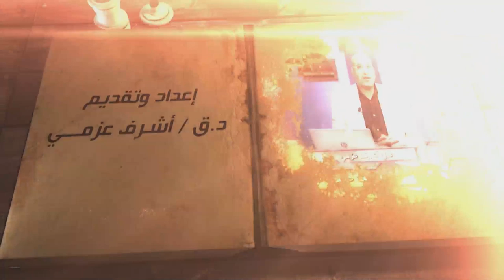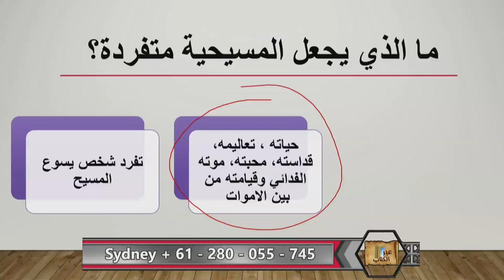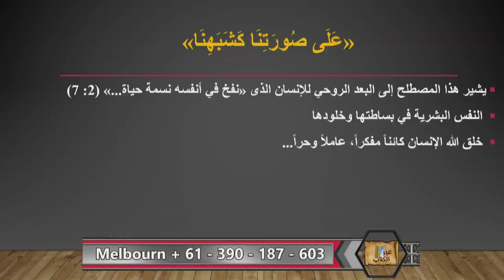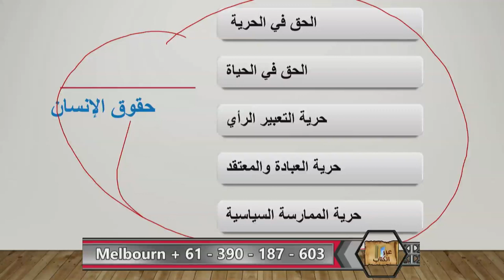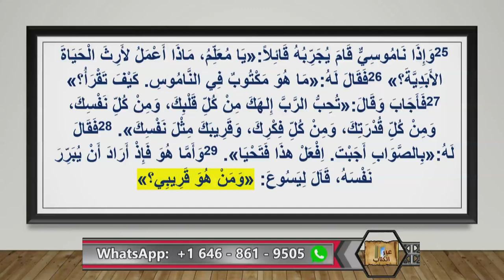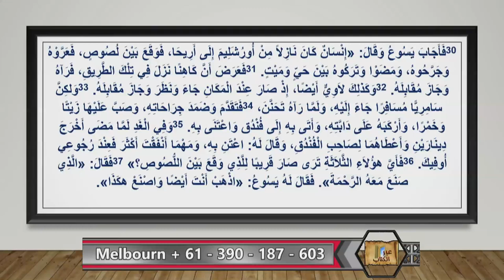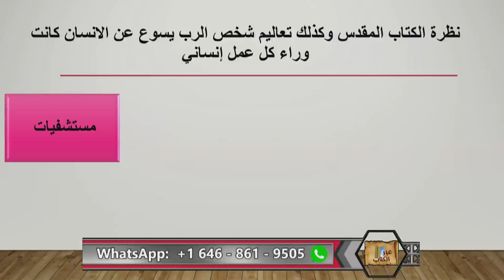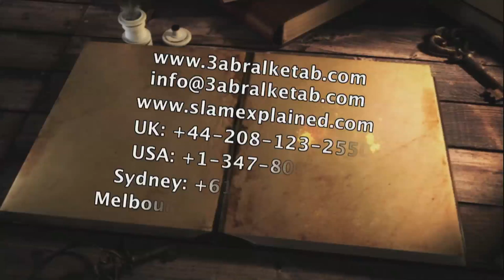لماذا أنا مسيحي؟ الجزء الثاني( قيمة الإنسان )عبر الكتاب 287